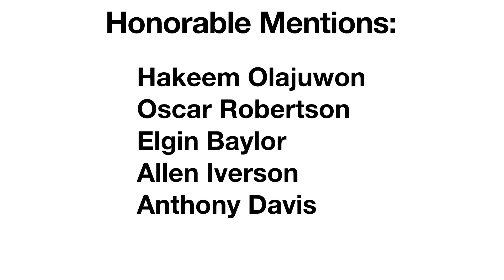Top 5 Best 1st Overall Picks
In this video you will see the top 5 1st overall picks in the draft. The song is the Beverly Hills cop theme song.